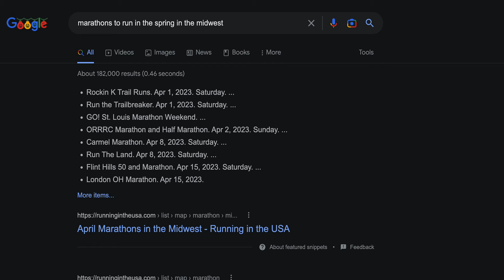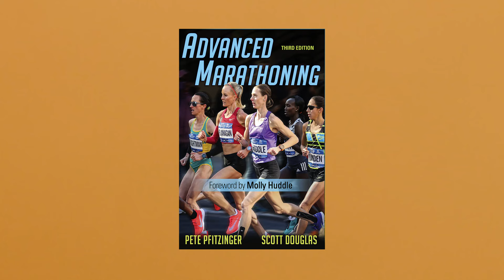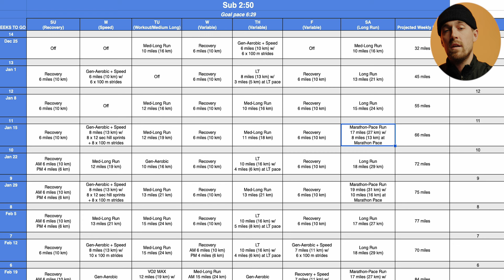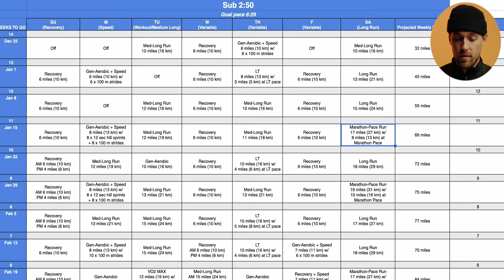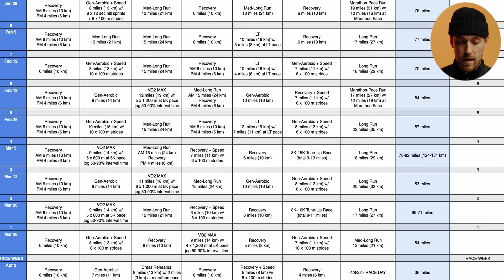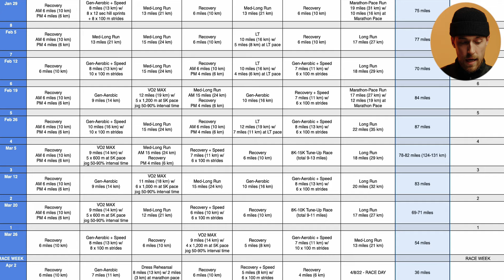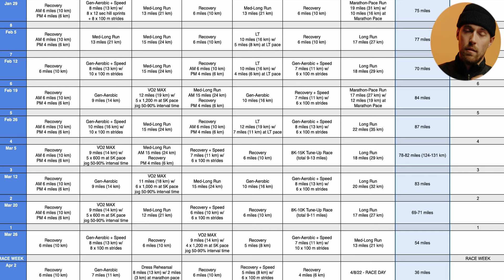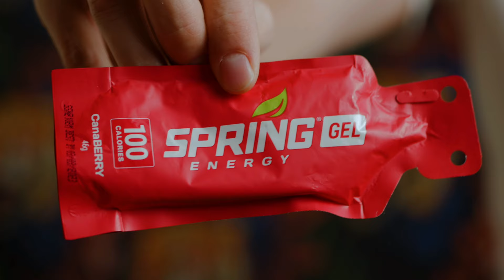My SUB 2:50 MARATHON Plan for 2023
Current favorite racing shoe
My current daily training shoe
Favorite energy gel for fueling during long runs & races
My caffeinated gel for long runs & races
Salt Tablets to prevent cramping on long runs & races
My current go-to hydration multiplier supplement
Go-To Running Hat
My Balance Disc for ankle strengthening
Non-Chafe Stick I use before long-runs & races
My go-to action camera while training
Camera used to film this video